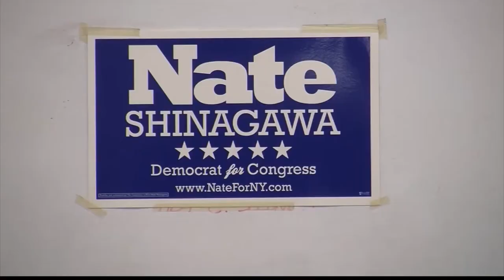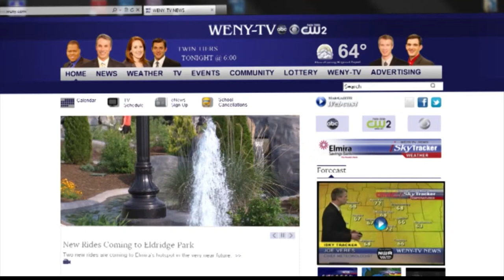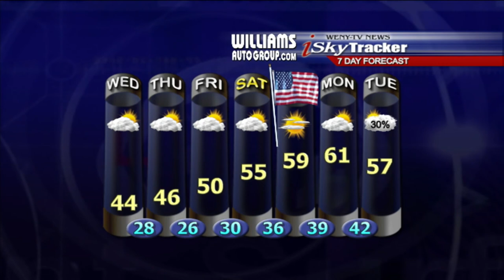WENY-TV's Election Night 2012 Coverage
Election Night 2012 coverage on WENY-TV's 11pm newscast, Twin Tiers Tonight: Late Edition.
Anchors: J.B. Biunno, Laura Caso
Field Reporters: News Director Scott Cook
Studio Reporters: Assistant News Director Renata Stiehl, Candice Cole
Executive Producer: J.B. Biunno
Assistant Producer: Renata Stiehl